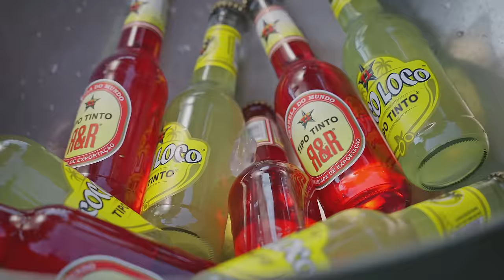Jayms, Loufi & Tipo Tinto Music - Mr Tipo (Official Music Video)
"JAYMS, LOUFI & TIPO TINTO MUSIC - MR TIPO"

Introducing 'Mr Tipo' - the first collaborative project between myself, Loufi  and Tipo Tinto Music 🍹 whether the vibes are low or the ice runs out, you can always rely on Tipo Tinto to come through and save the party! We are super excited to announce our ambassadorship which such a fun brand - Tipo Tinto to the world 🇲🇿 🇿🇦 ESTRELA DO MUNDO
This single is set for streaming release on my YouTube channel, as well as on all major music platforms for those who prefer Apple Music, Spotify, etc. 🌍

Enjoy, and thanks for the continuous support! x